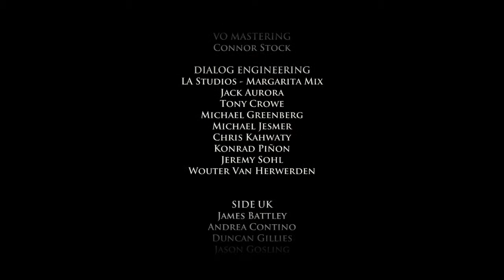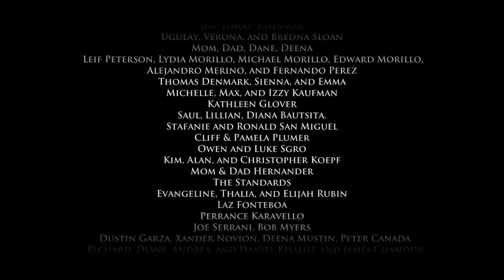Game of Thrones part 25 can't keep him down